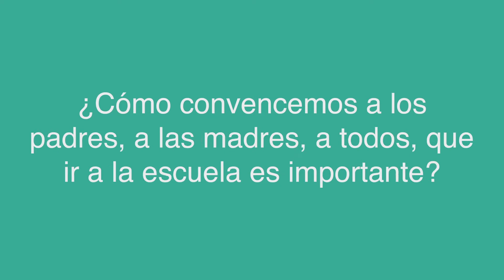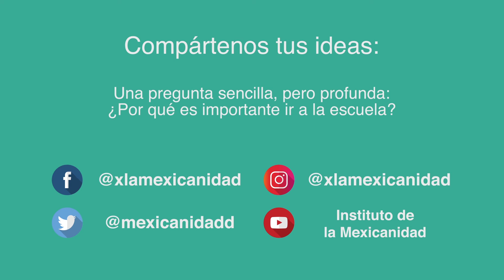Sonia del Valle: modelo educativo en construcción | Instituto de la Mexicanidad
Entrevista completa a la Mtra. Sonia del Valle Lavín, coordinadora de Advocacy del Centro de Estudios sobre Políticas Educativas, sobre el día 2 (Modelo educativo en construcción) de las III Jornadas Hacer México.

Este video tiene la presentación de la ponente entrevistada. Si deseas consultarla da clic en el menú Multimedia "Ponencias y otros textos" en nuestra página web

El Instituto de la Mexicanidad busca acoger pensadores, investigadores, artistas y líderes sociales que compartan la búsqueda de denominadores comunes de la identidad mexicana y contribuir a la difusión de nuevos ángulos para el análisis de las problemáticas del país.